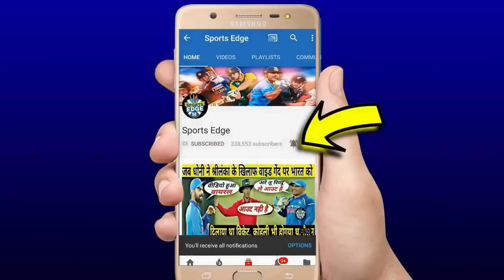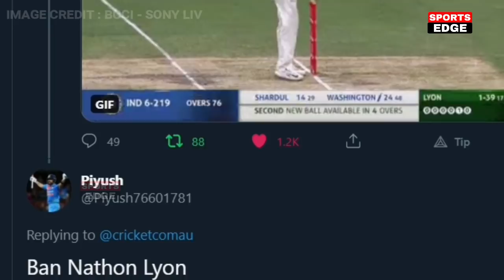देखिए, जब ओस्ट्रेलियाई खिलाड़ियों Shardul के साथ की शर्मनाक हरकत,फिर Thakur ने दिया ऐसा जवाब